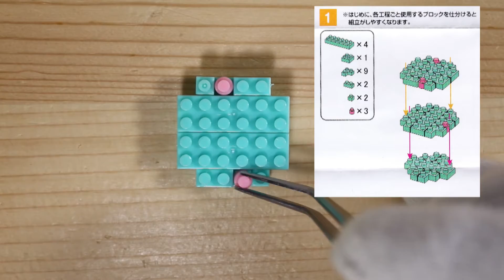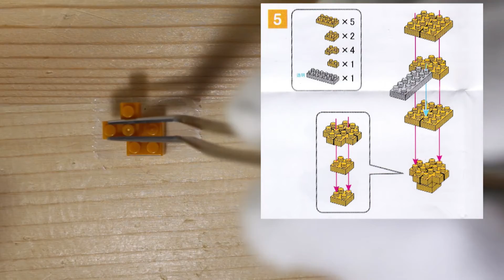新発売！ダイソー プチブロック アイスクリームをつくってみた / Petit Block Ice Cream assembling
YouTube初登場！プチブロックの新作「アイスクリーム」を組立ててみました。難易度は「易しい」です。
ぜひトライしてください。
他にもプチブロック・ナノブロックの動画をアップしております。
チャンネルを覗いてみてね。